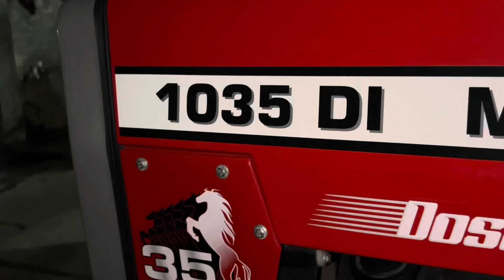किसान का सचा साथी 🚜🚜